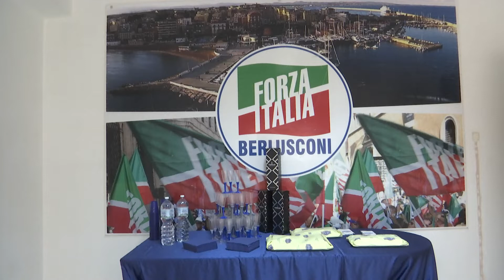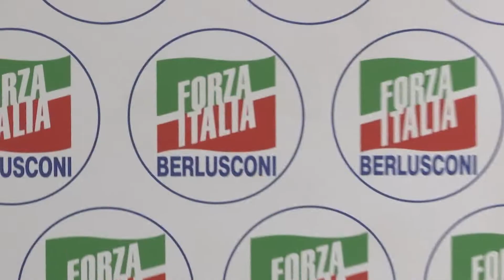CROTONE: INAUGURATA LA NUOVA SEDE DI FORZA ITALIA